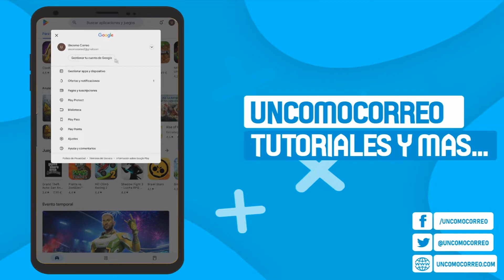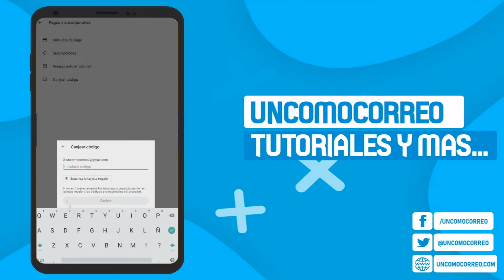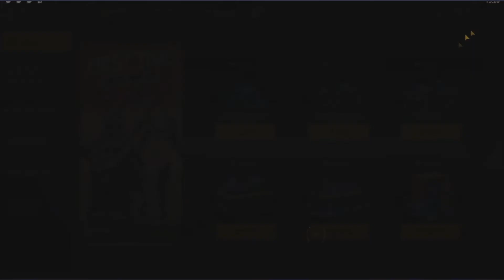✅COMO RECARGAR DIAMANTES EN FREE FIRE CON TARJETA DE GOOGLE PLAY STORE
Para saber cómo recargar diamantes en Free Fire con una tarjeta de Google Play Store, solo tienes que seguir este tutorial.

00:00 Canjear tarjeta de Google Play Store
01:20 Canjear recargar diamantes en Free Fire con la Play Store
02:24 Como recargar diamantes en Free Fire